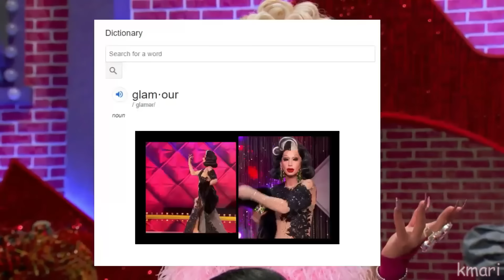is canada's drag race ok?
🌼 quality's still a little iffy for the first half, hang in there